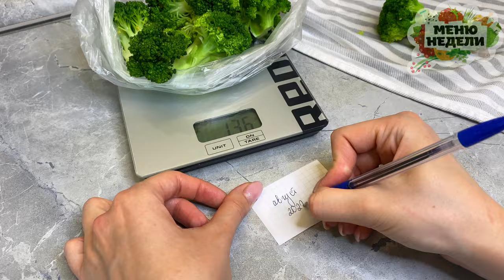КАК ЗАМОРОЗИТЬ БРОККОЛИ на ЗИМУ - ПРОСТОЙ СПОСОБ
🎁 Сразу после регистрации вы получите подарок - сезонное меню на неделю:
✔60 страниц
✔19 рецептов с пошаговыми описаниями
✔64 фотографии